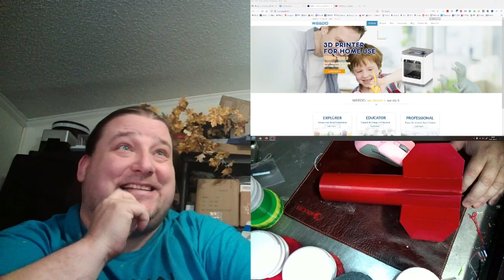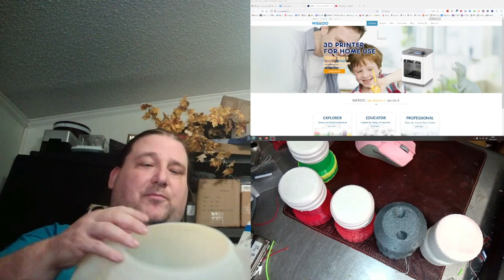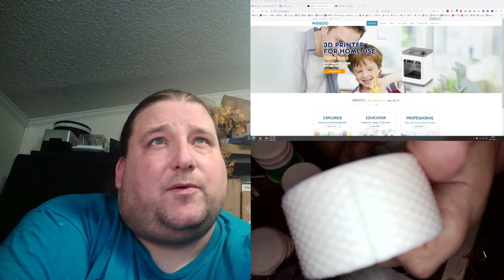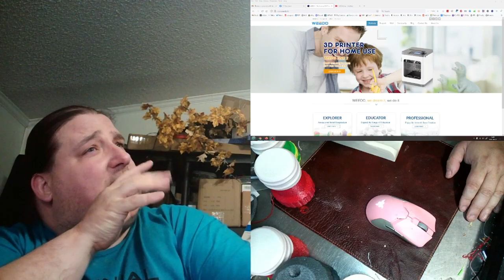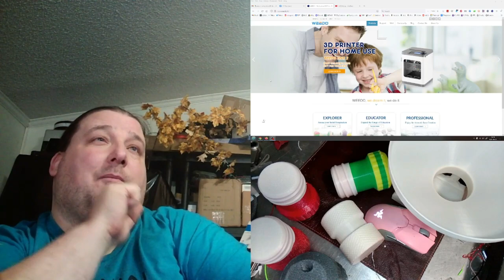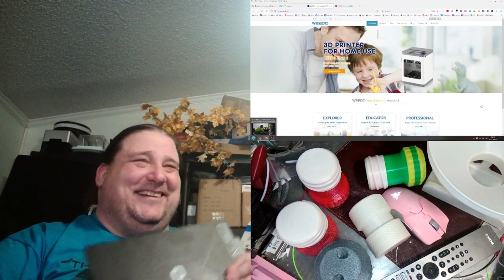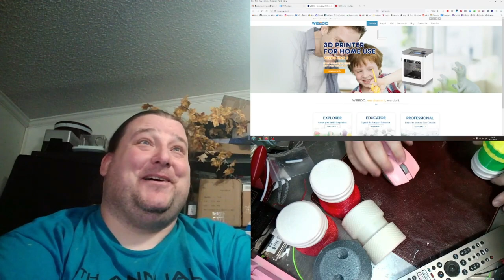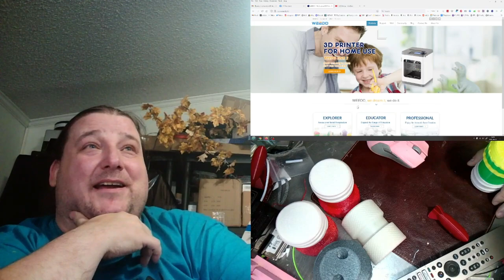Weedo's New 334 3D Printer 1 Month Later T3DP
Etsy Shop

Sign up using that link of the U2G6M code and you must scane 1 reciept.
Then just delete it if you don't want it though you might find it fun.